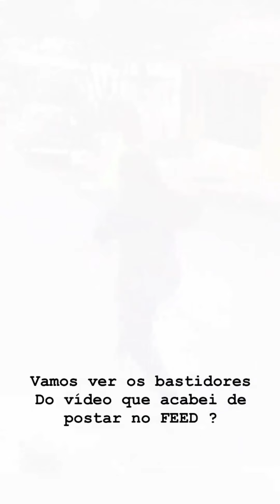Rico Melquíades vai entregar presente a boy casado e leva uma surra da mulher 😱😅